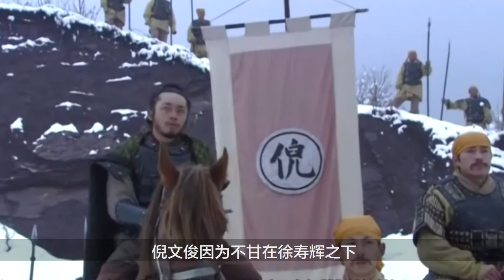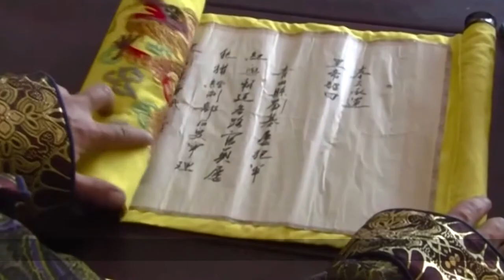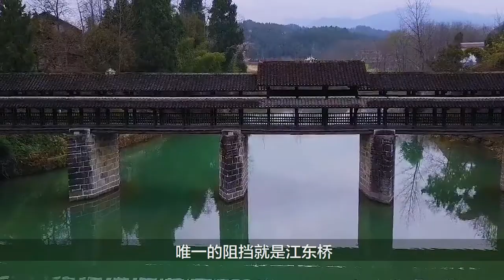明朝“天选之子”陈友谅，到底有多凶残？为何连朱元璋都怕他？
明朝“天选之子”陈友谅，到底有多凶残？为何连朱元璋都怕他？ 本影片旨在說明歷史故事，絕對符合YouTube社群準則。